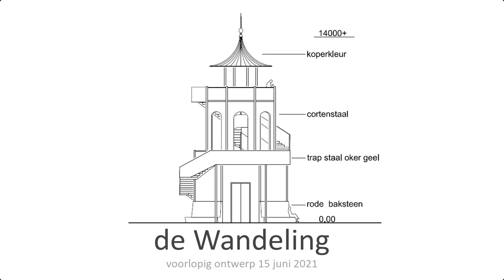Sfeerimpressie nieuwe uitkijktoren De Wandeling Wandelbos Groenendaal Heemstede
Sfeerimpressie De Wandeling: een nieuwe uitkijktoren voor het wandelbos Groenendaal in Heemstede.